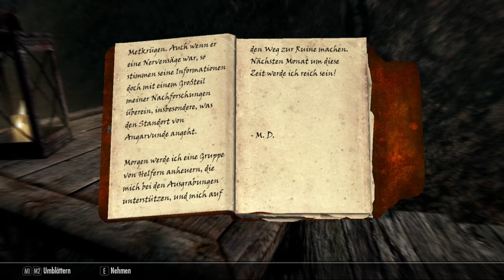Skyrim 0208 Medresi Dran und das Geheimnis von Angarvunde